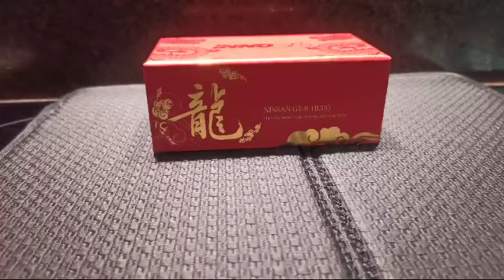Inno64 Nissan GTR R35 2024 Year of the Dragon